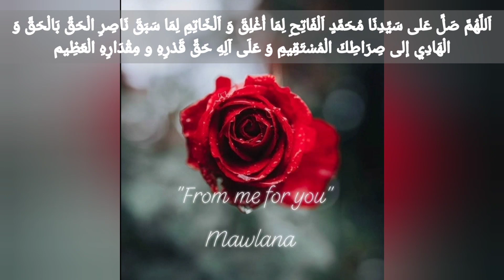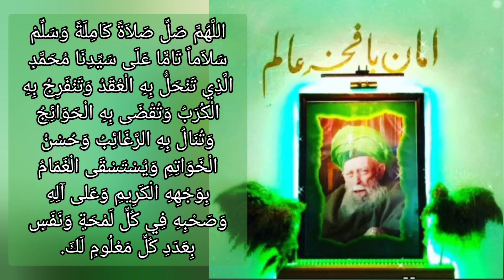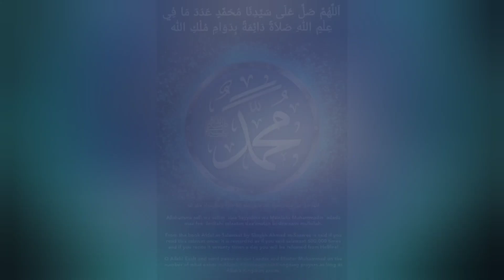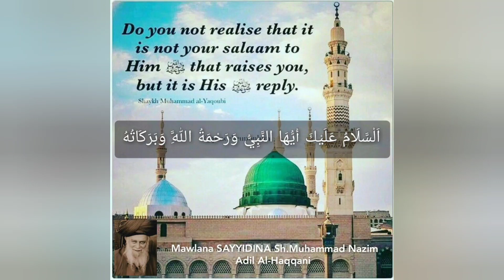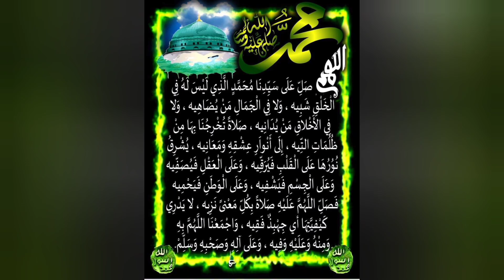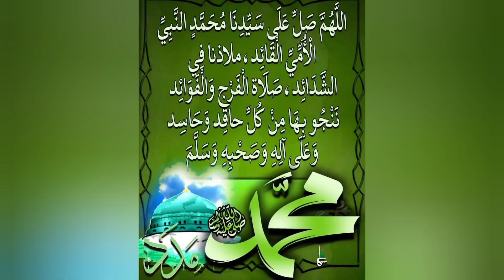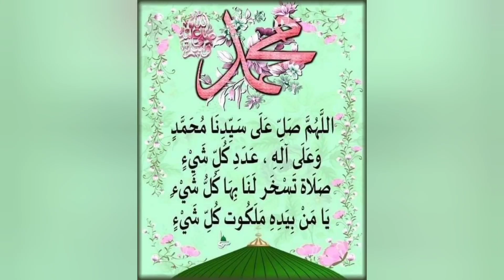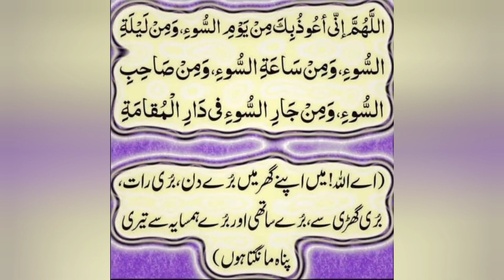Darood Paak, Salawat Shraif, Qasida